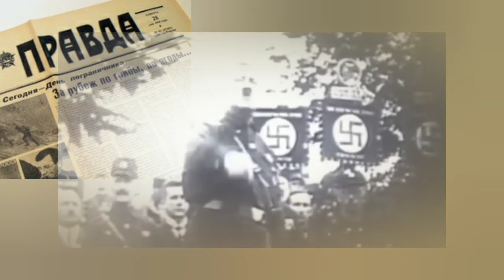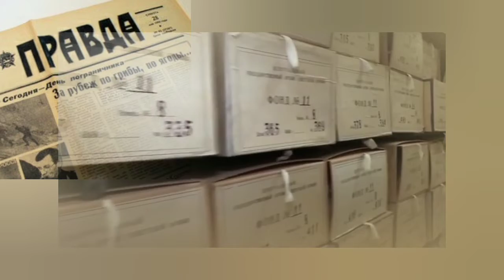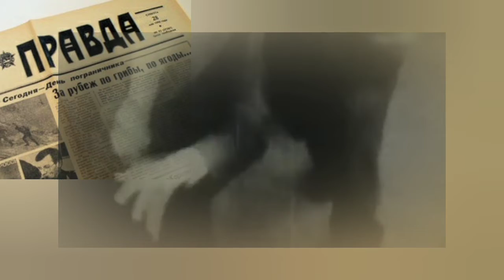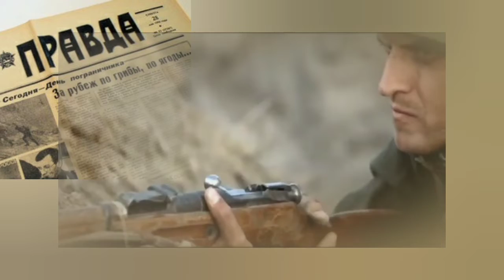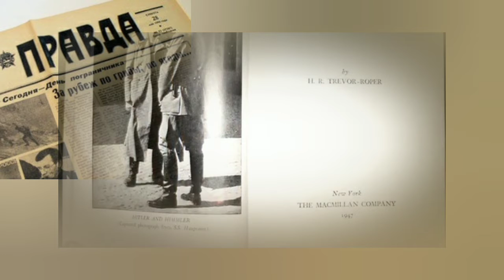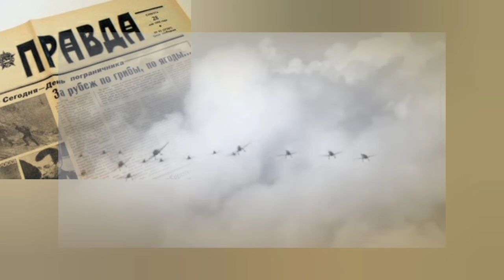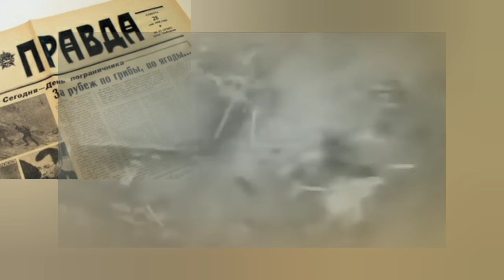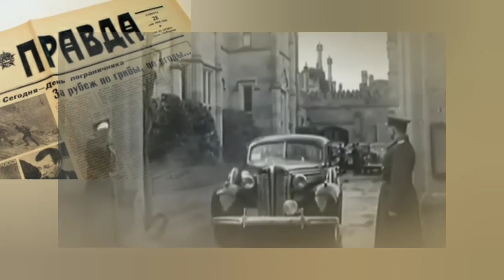ФСБ раскрыли архивные документы о последних днях жизни Гитлера